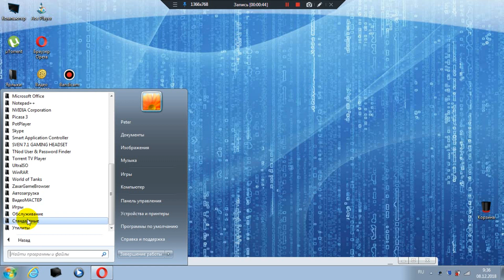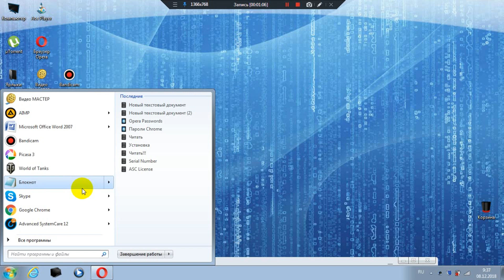Где на компьютере находится блокнот.Как найти блокнот в компьютере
Где на компьютере находится блокнот. Как еще можно найти место где лежит программа блокнот в компе? Нажмите пуск, выберите «все программы», потом прокрутив окно в сам низ «стандартные» программы. Вот там и находиться стандартный блокнот (под таким названием)